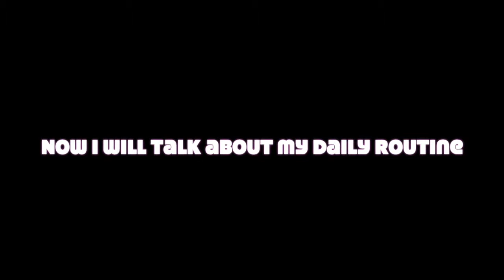Korean Introduction (school project)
Hi there,

This was originally for my KOR 101 class last semester. I thought I would share it with you all!